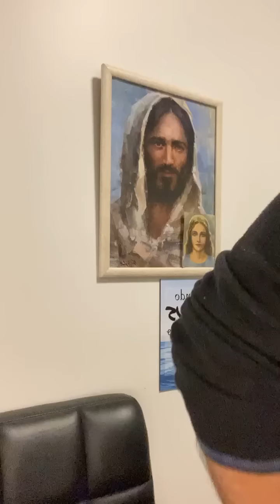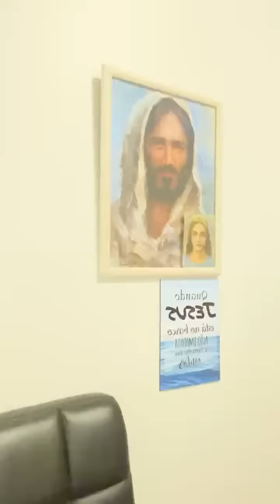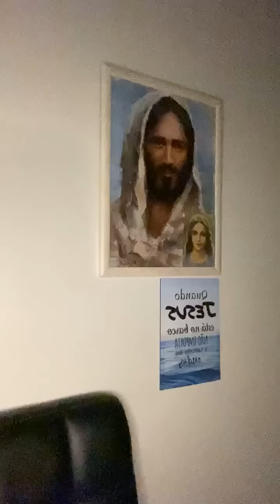CURA DA DEPRESSÃO - 27/06/23 - EDUARDO GIBELLI